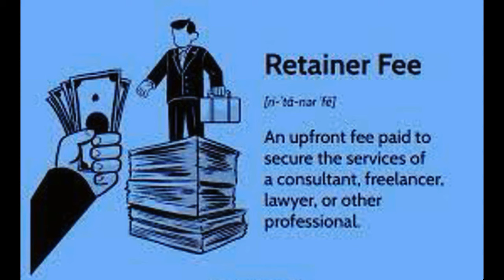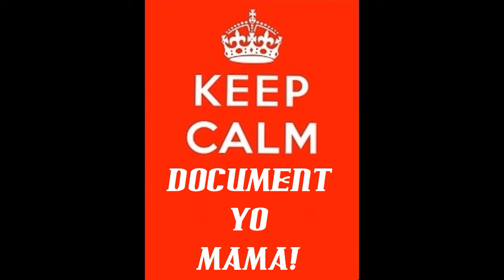Frauditor Roasted by Clerk at Police Station!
The poor lad is a newbie at frauditing and seems to have the lingo down pat, but his delivery needs a bit of work, hahaha...ennnnnnjoy!